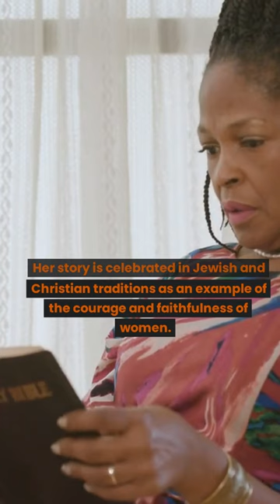Who was Deborah in the Bible? - Bible Answer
shortsyoutube Short Bible Answer: Who was Deborah?

Do you have thoughts about this Bible Study?

BGodInspired is an inclusive place… where we want to help you find inner joy… where we want you to better understand yourself… where we want to provide you the motivation to get more from life... as only God can provide it.

All content in this video was either created or is being used with the authorization of the rights holder.

We provide short messages so they are easy to consume.  We use voice actors to share the messages because we believe it's about the message and not about the personality/celebrity who speaks them.

We believe in Inclusion:  One God, multiple religions.  One Jesus with two core commandments: Love God and Love Others (no exceptions).  One Spirit that connects us all, many perspectives.

Connect with God and Learn to Live Your Best Life!

We live in a world that is constantly demanding more from us, telling us we’re not enough, and making us feel bad about the things we don’t have.

A positive and fulfilling life is at your fingertips.  It's possible for You.

And that starts with learning the messages God has for you.

BGodInspired and become the person you were born to be... the person you deserve to be.

The world needs "you".

We want to help and share in that journey with you.

We hope you receive value from this Bible Study.